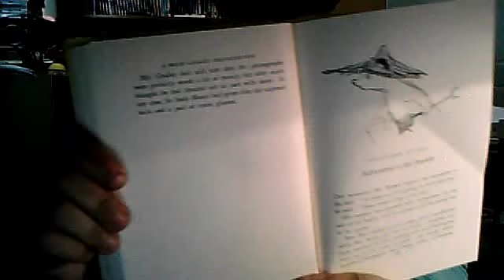For Soraya Emilie reading the book A Bear Called Paddington chapter 7 part 1